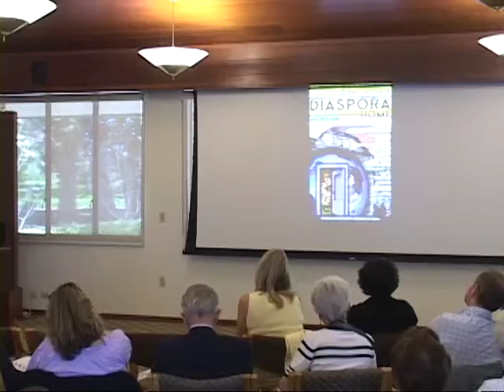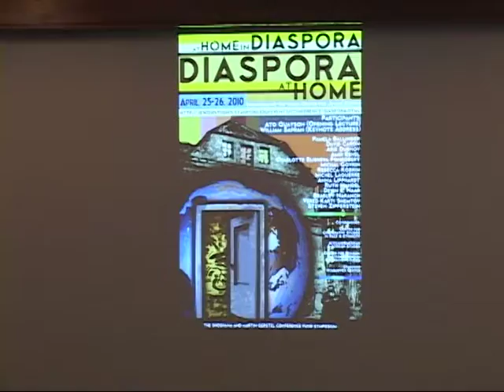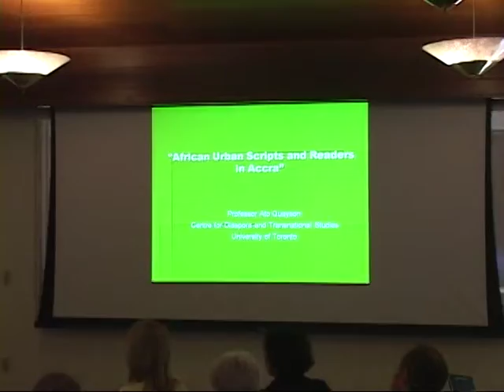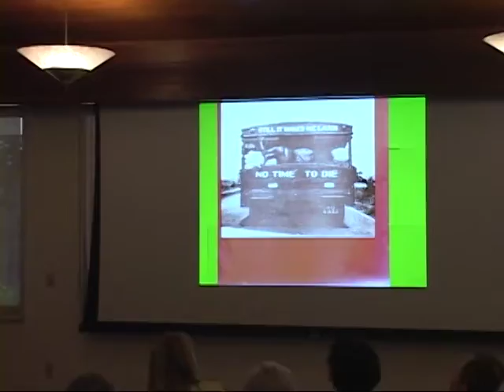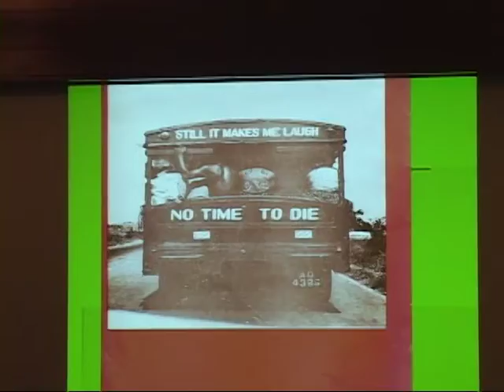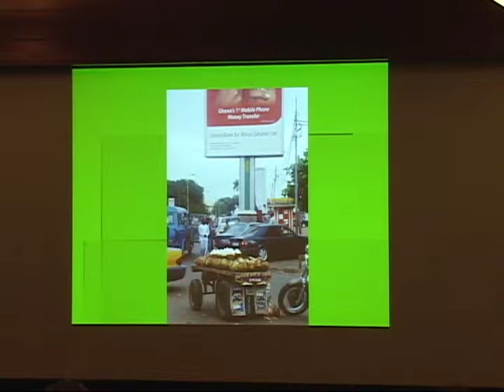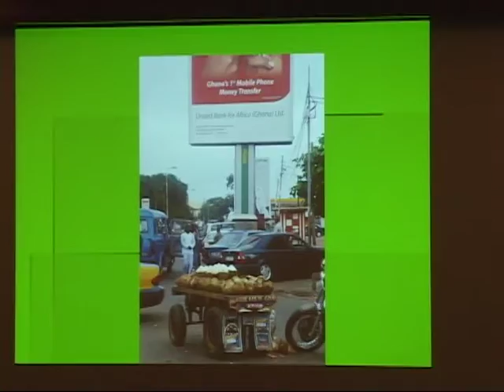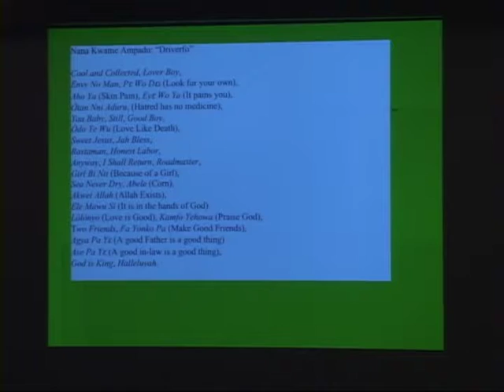Ato Quayson: "Urban Scripts and their Readers on Oxford St., Accra"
The Shoshana and Martin Gerstel Conference

Ato Quayson is Professor of English and Director of the Centre for Diaspora and Transnational Studies at the University of Toronto.

Introduction by Prof. Charlotte Fonrobert, Religious Studies Department, Director of the Taube Center for Jewish Studies, Stanford University.